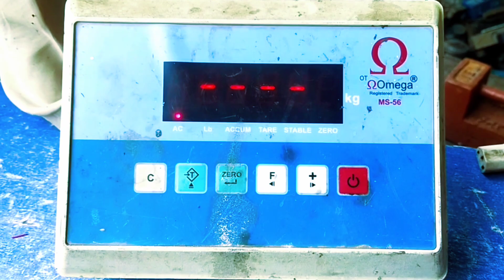April 6, 2023